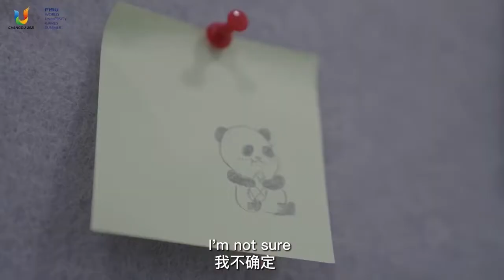Let Rachel from Chengdu2021 University take you to have a look at the athletes' domitories!